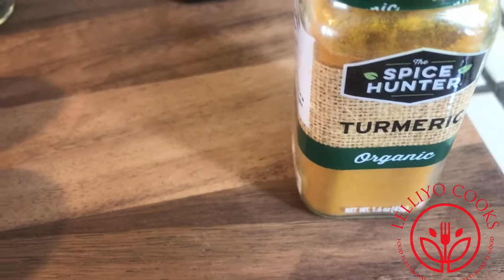Shumburaa killee wajjin nyaata salphaattii hojjettanii/ Omelette with chickpeas and red bell peppers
Recipe:
2-4 TBS olive oil
1 Red onion chopped
4 garlic cloves
1 cup cooked chickpeas
1 red bell pepper chopped
1 teaspoon ground turmeric
2 TBS chopped fresh parsley
4 large eggs
salt and pepper